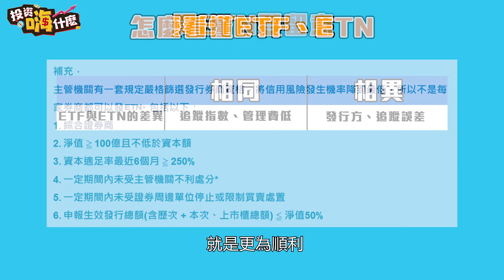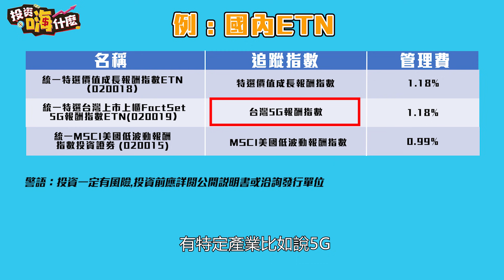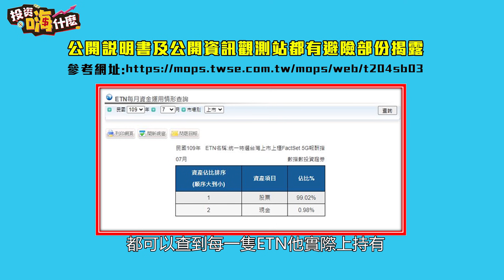【嗨! ETN#3】7分鐘輕鬆搞懂ETN｜投資ETN 3大好處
ETN 跟ETF都是追蹤指數，二者最大的差異在於ETN追蹤指數零誤差。ETN入手成本低，一張大約10多元，有興趣的投資朋友可以怎麼操作提高勝率？這集我們用7分鐘帶投資朋友認識ETN及常見QA

00:52 ETN 3特點
1:00   ETN vs ETF 相同與相異處
2:45   投資ETN 3大好處
4:25   怎麼選ETN發行商
5:36   ETN Q&A

【投資嗨什麼】用簡單白話的方式讓你秒懂理財，破解理財迷思，建立理財觀念、趨勢，少走冤枉路。

(註)影片及音樂素材取自網路